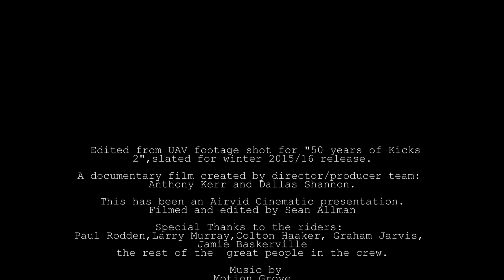Airvid Motocross Demo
Shot by Sean Allman for "50 Years of Kicks 2"